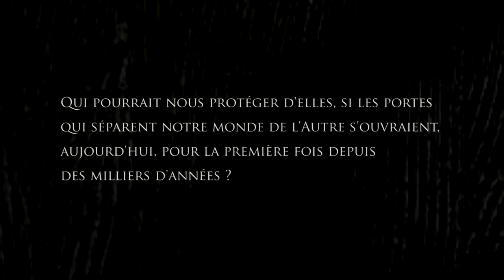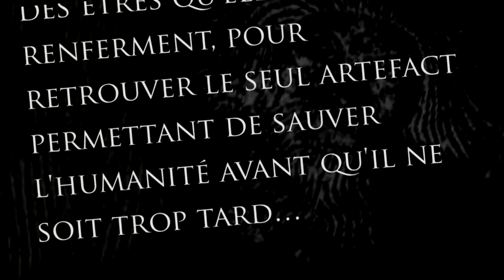"Légendes", le livre. Bande annonce. Le 18 octobre 2012 chez vos libraires !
La bande annonce de "Légendes", thriller fantastique, dont le premier volume parait le 18 octobre 2012 chez "Terre de Brume".
Désormais les légendes peuvent tuer, oserez-vous les défier ?